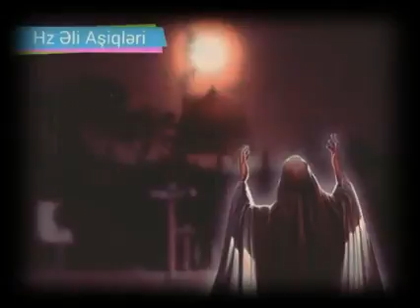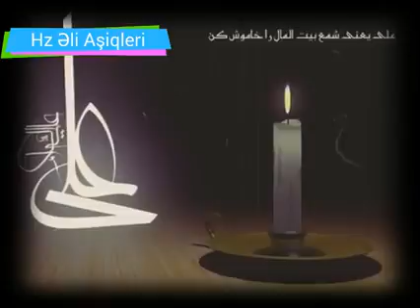şəhruz həbibi ƏLİ can